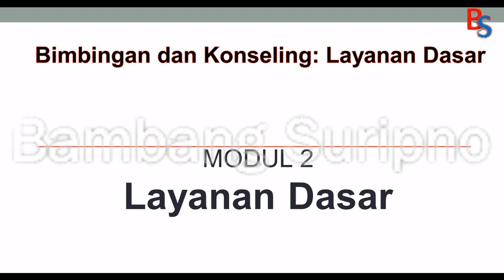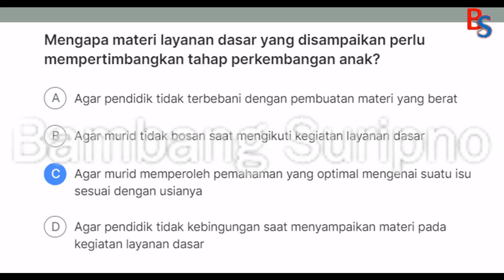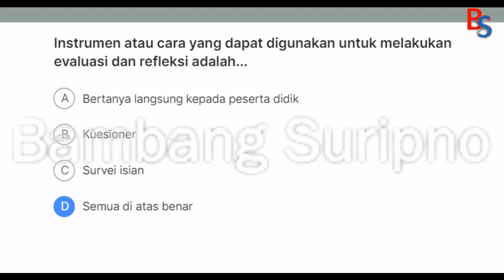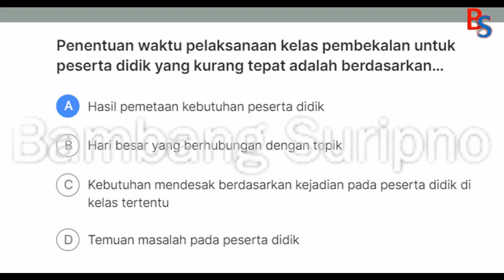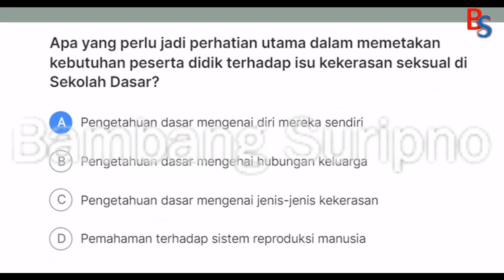Kunci Jawaban Bimbingan dan Konseling: Layanan Dasar Modul 2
Kunci Jawaban Bimbingan dan Konseling: Layanan Dasar Modul 2 Layanan Dasar